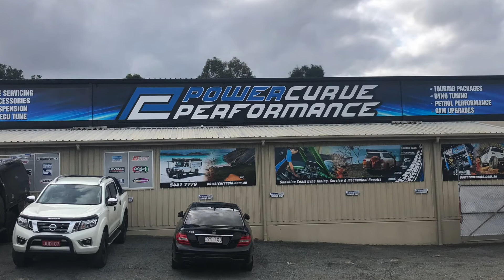Powercurve and Nambour Chamber of Commerce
Mark Bray introduces Emma from Powercurve Performance. Powercurve provides customisation, upgrades and servicing to any make or model of vehicle, keeping you and your family safe on the road.

Powercurve's mission is to help people confidently customise their vehicle to reflect their life, passions and goals. Emma and the team are passionate about touring, and their goal is for you to explore the beautiful Sunshine Coast and more of Australia in a reliable vehicle.

Powercurve has the experience and expertise to get you touring in comfort so you and your family can have amazing adventures!